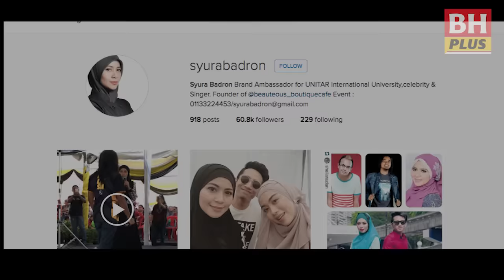BHPLUS: Syura mengaku cerai talak dua